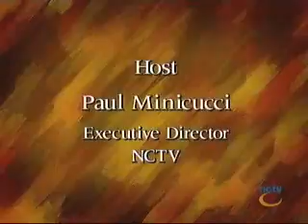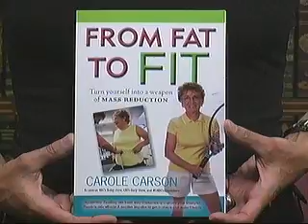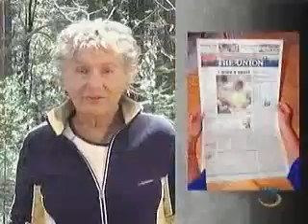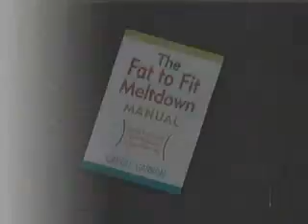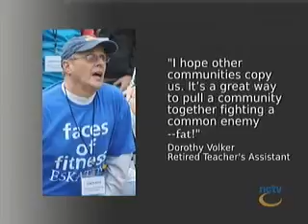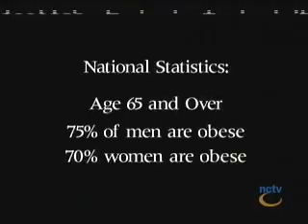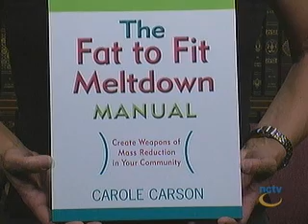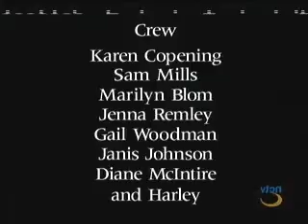Interviews From Fat to Fit 10 9 2010